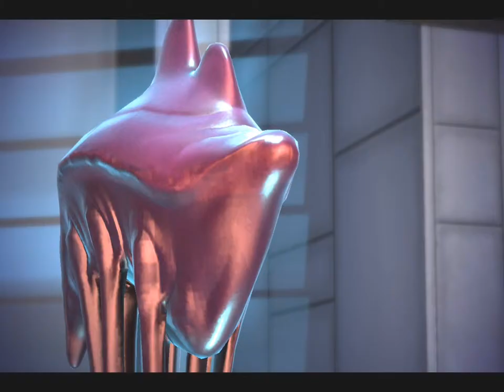Mass Effect 1 - Part 5 - The Citadel Council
The actual Part 5, got the lables a bit mixed up and uploaded the wrong episode before